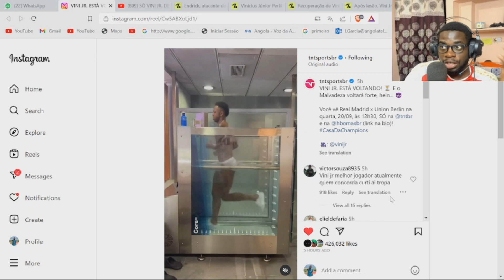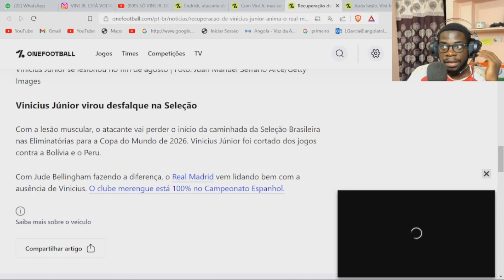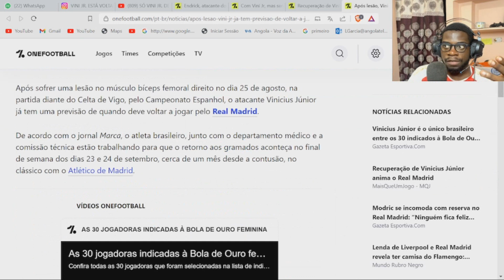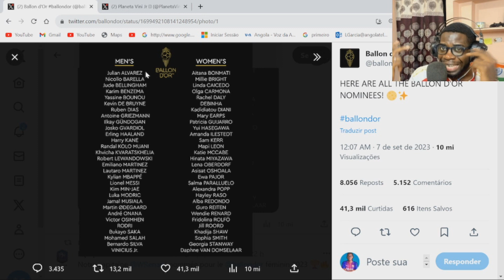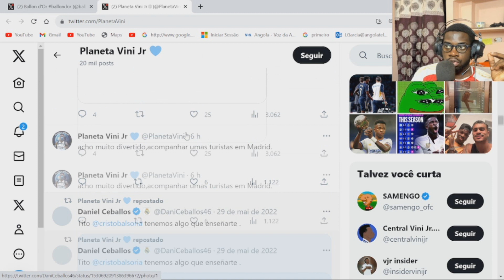VINI JR MANDOU RECADO PRA DINIZ NA SELEÇÃO !! VINI JR SE RECUPERANDO E PRONTO PARA VOLTAR COM TUDO